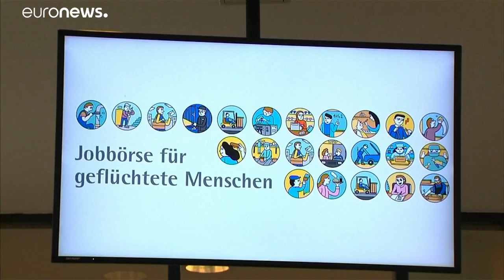Γερμανία: Οι πρόσφυγες βρίσκουν δουλειά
Κλειδί αποτελεί η εκμάθηση της γερμανικής γλώσσας…